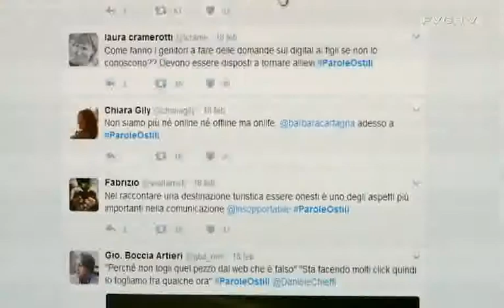Comunicazione - Serracchiani, con i social Fvg più vicino ai cittadini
"L'utilizzo dei social network da parte della Regione Friuli Venezia Giulia sarà lo strumento per essere vicini ai nostri cittadini e per scambiarci delle opinioni". Così la presidente della Regione Debora Serracchiani ha battezzato l'avvio del profilo istituzionale Twitter della Regione, dopo che lo scorso 15 febbraio è stato già attivato il profilo su Facebook.